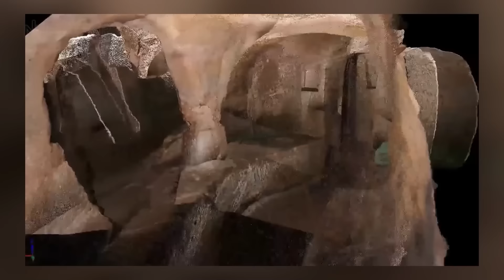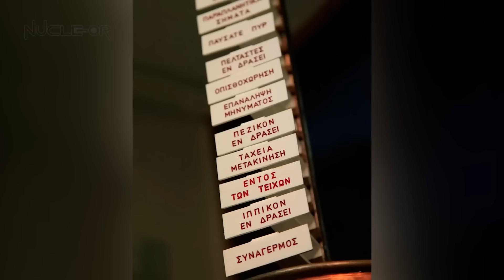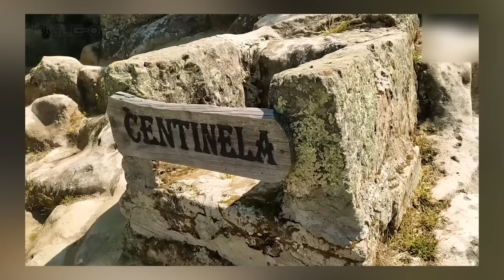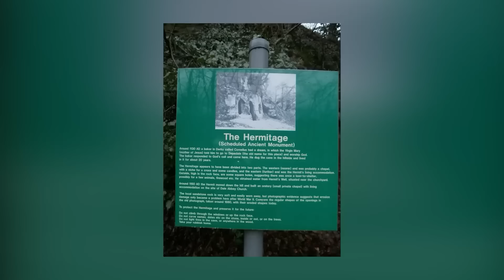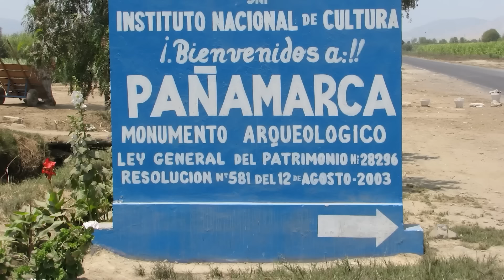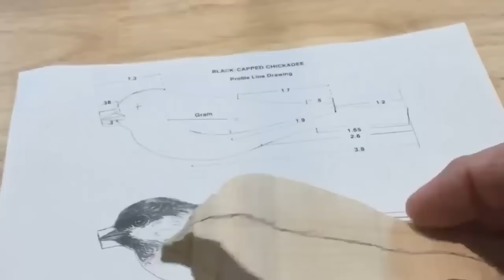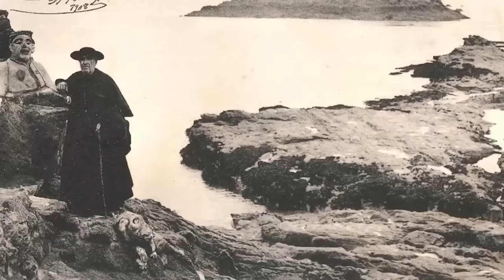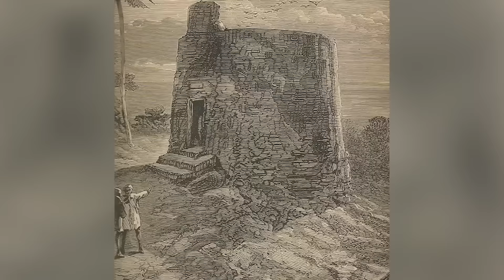Découvertes mystérieuses que les scientifiques ne peuvent toujours pas expliquer | Meilleur du mois